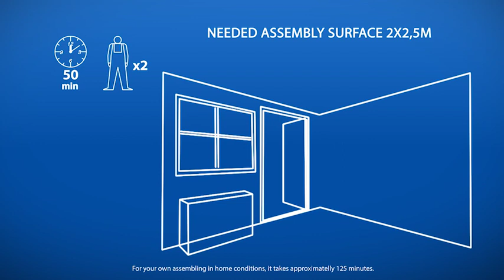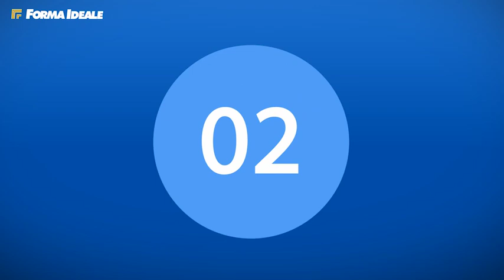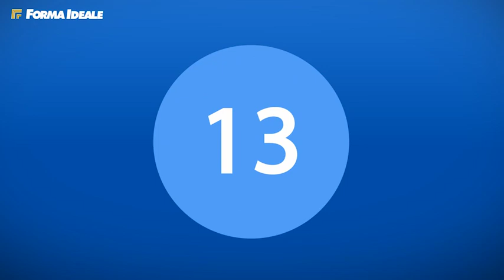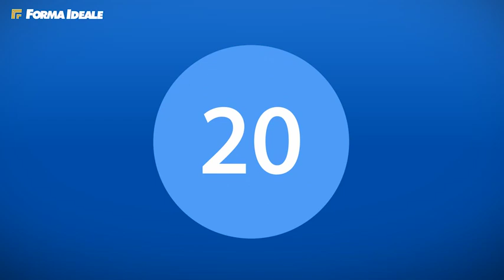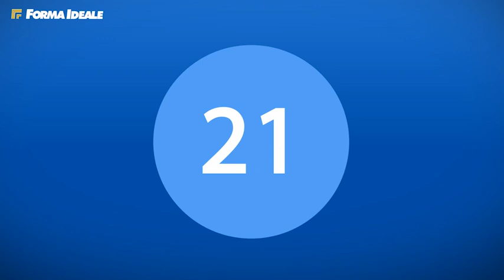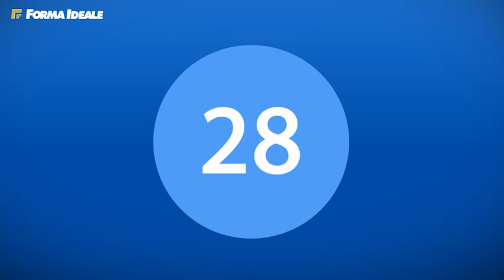Instructiuni pentru montaj comoda Ksanti 3K4F